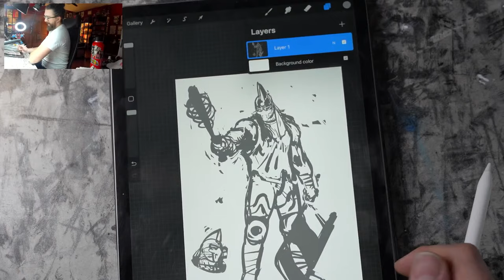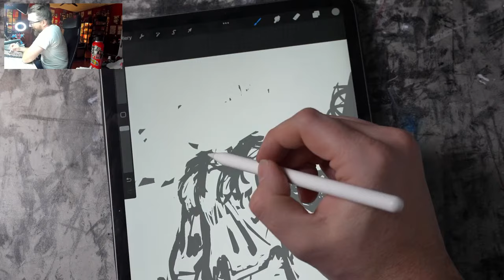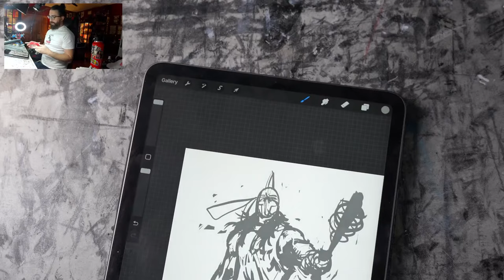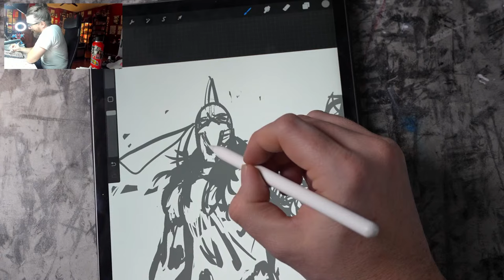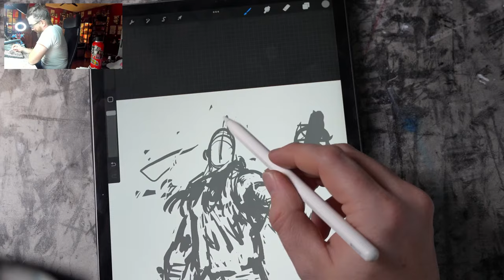Friday with DDubs Episode 117